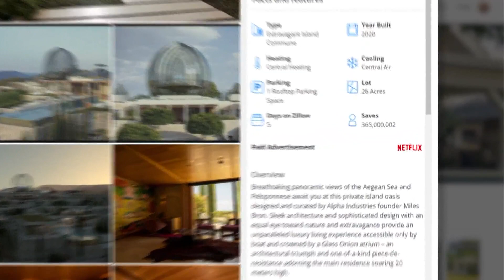Entertainment news: Disney announces Stan Lee documentary, 'Glass Onion' house is listed for sale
The Stan Lee documentary was announced on what would have been his 100th birthday, and the house from Netflix's 'Glass Onion' is listed as up for sale on Zillow.